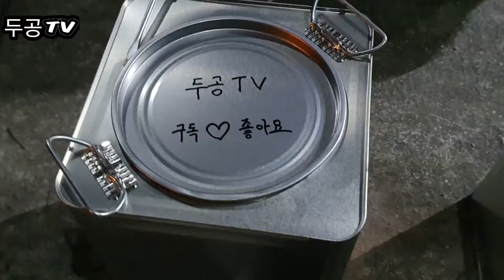겨울야외필수품!! 고체연료 사용법 (장작이나 버너를 대신할수있을까?)